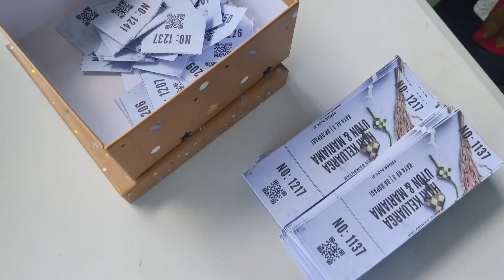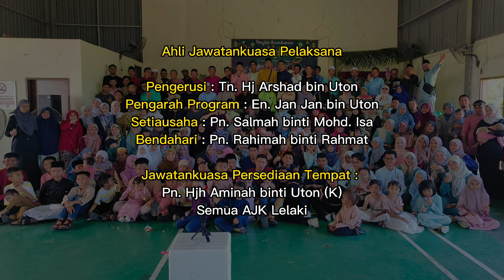Hari Keluarga Uton & Mariama 2023